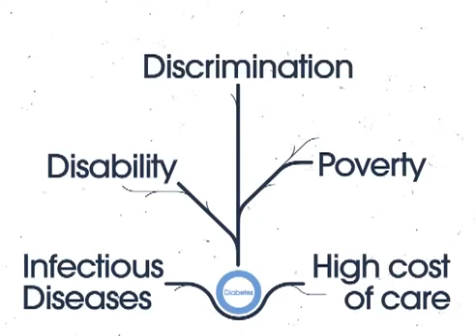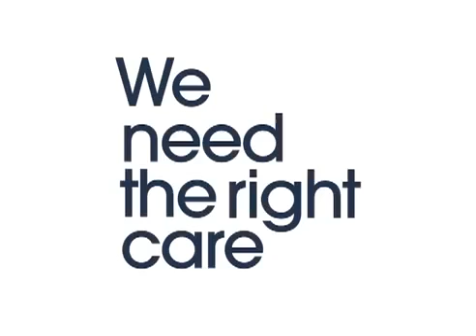Act on Diabetes Now